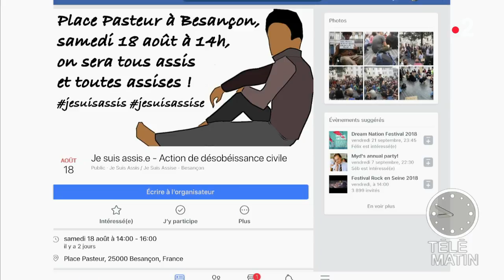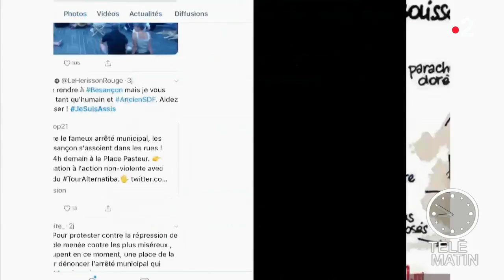Besançon : le jesuisassis pour protester contre l'arrêté anti-mendicité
Une centaine de personnes était rassemblée samedi 18 août 2018, Place Pasteur à Besançon, pour protester contre un arrêté municipal.